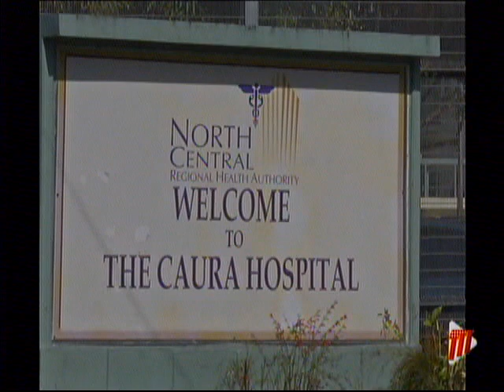Elderly Woman Succumbs To COVID-19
The Ministry of Health has recorded another death due to COVID-19.

The person is an elderly female with co-morbidities. This brings the number of COVID-related deaths to 130.

Meanwhile, 15 additional persons have tested Positive for COVID-19. Of the 15 new Positive cases, two are from Tobago.